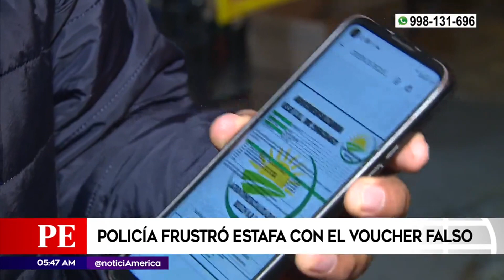Policía frustó estafa con el voucher falso | Primera Edición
Un empresario estuvo a punto de ser estafado con 65 mil soles en productos como panetones y chocolates. La víctima detectó a tiempo el engaño y dio aviso a la policía, quienes finalmente detuvieron a los dos hombres que fueron a recoger los productos.

Juntémonos Más. "